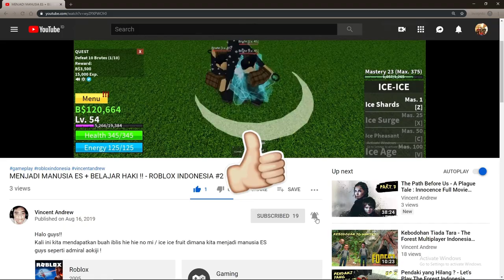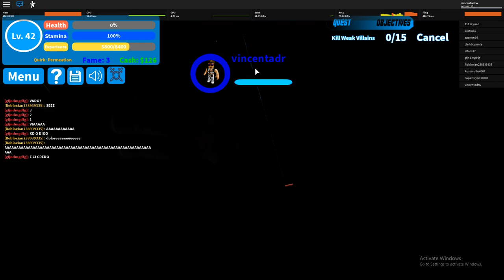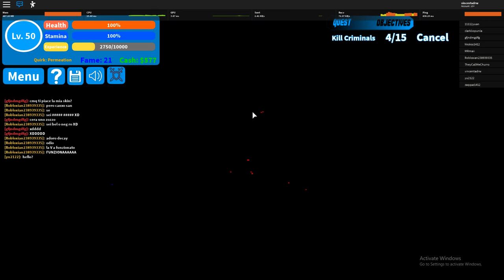BARU MAIN DAPET QUIRK OP !! - ROBLOX INDONESIA #11 (BOKU NO ROBLOX)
Halo guys!!
Di video ini kita akan coba bermain game roblox juga namanya "BOKU NO ROBLOX" ini game adaptasi dari animenya My Hero Academia.
Yukk mari kita bermainn!!
Ciaooo!!